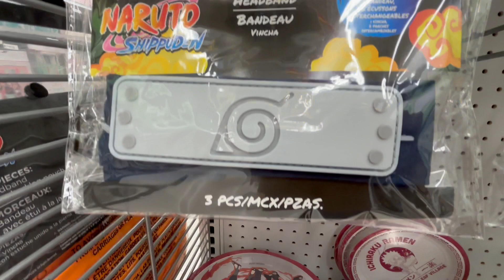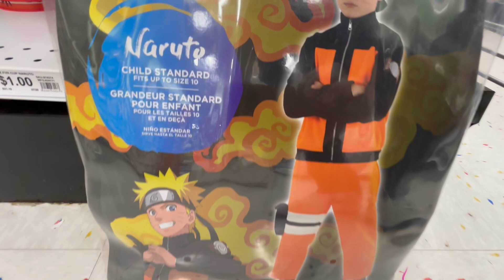NARUTO @ Party City - Costumes + Balloons + Party Favors & More